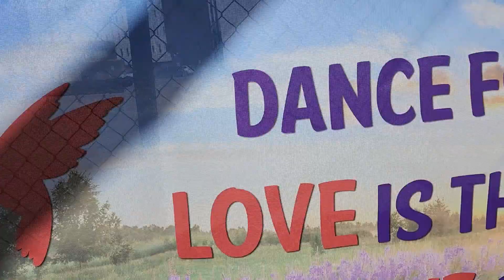Regina patriot protest vs geoengineering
I filmed this protest on Victoria Avenue and Albert Street though I was not a participant.